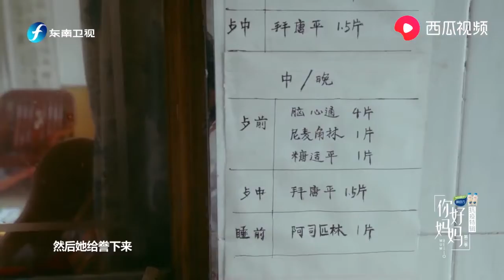父亲对医生女儿的体贴